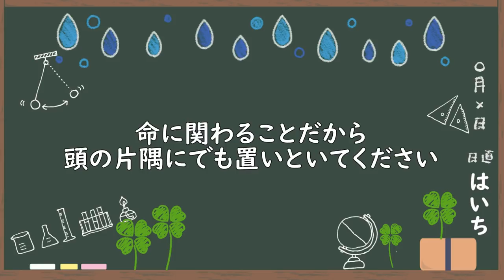友達が熱中症になったら